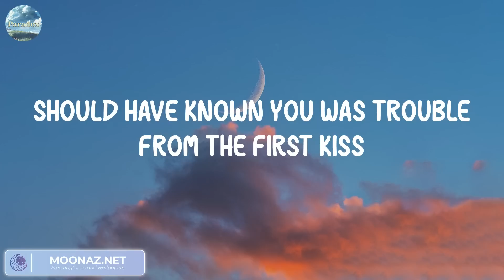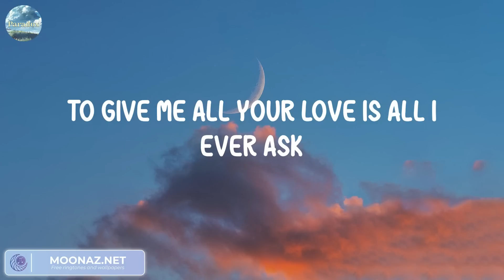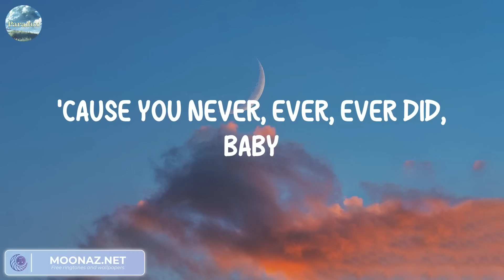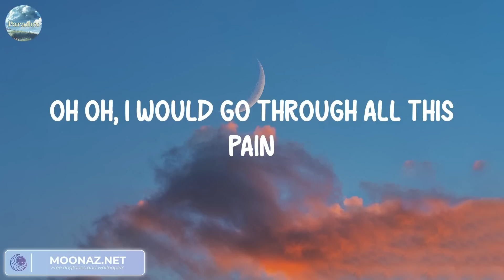Grenade (Lyrics) | I would die for you baby but you won't do the same (Cover)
Throw my hand on a blade for ya
I'd jump in front of a train for ya
You know I'd do anything for ya
I'd catch a grenade for ya
But darling, I'd still catch a grenade for ya